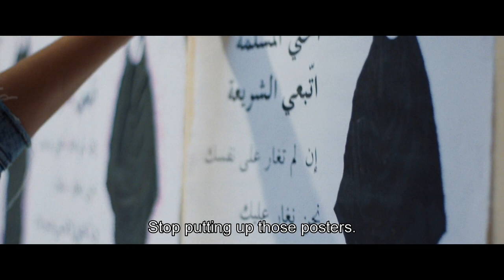Papicha | Trailer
Mounia Meddour's Papicha opens exclusively in Film at Lincoln Center's Virtual Cinema this Friday.

Nedjma (Lyna Khoudri) is a university student during the Algerian Civil War. Although she’s studying French, her passion is fashion design. Defying religious conservatism, she custom-makes dresses for her peers that are examples of individual expression. Attacks on civilians are on the rise from fundamentalist Islamist sects, and a shocking incident drives Nedjma to stage a unique protest: a fashion show centered around repurposing the haik, a traditional veil, into secular garments. Anchored by a remarkable naturalism and camaraderie among its lead actresses (especially from Khoudri and Shirine Boutella), Papicha—a highlight of Cannes’ Un Certain Regard section—tells an unflinching story of resistance and resilience, and marks an inspired, sometimes harrowing debut for Mounia Meddour. The film earned Meddour the AMPAS Gold Fellowship Award for Women and also won César Awards for Best First Film and Best Female Newcomer. A Rendez-Vous with French Cinema 2020 selection. A Distrib Films release.